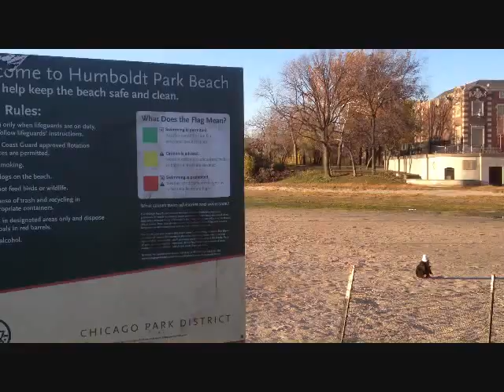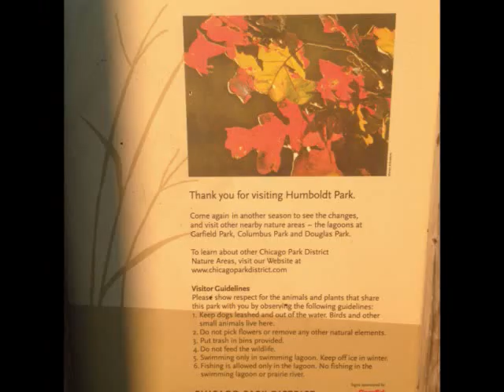Is Humboldt Park the most beautiful park in Chicago?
This is a quick tour of a small portion of Chicago's beloved Humboldt Park.  This shows only the north side of the park.  You will see the boat house, field house and Little Cubs baseball park.

Humboldt Park is a 207-acre (0.84 km2) park located on the northwest side of Chicago, Illinois at 1400 North Sacramento Avenue.

The park was named for Alexander von Humboldt, a German naturalist. William Le Baron Jenney began developing the park in the 1870s, molding a flat prairie landscape into a "pleasure ground" with horse trails and a pair of lagoons. The park opened to the public in 1877, but landscape architects such as Jens Jensen made significant additions to the park over the next few decades. Between 1905 and 1920, Jensen connected the two lagoons with a river, planted a rose garden, and built a fieldhouse, boathouse, and music pavilion.[2]

The park played a prominent role in the past for Chicago's Polish Community. The Polish Constitution Day Parade once traditionally terminated here at the Tadeusz Kosciuszko statue that was located here before it was moved to Solidarity Promenade on the lakefront Museum Campus in 1981. Additionally, pianist and Polish statesman Ignace Paderewski delivered a famous address where he rallied Chicagoans to the cause of a free and independent Poland.